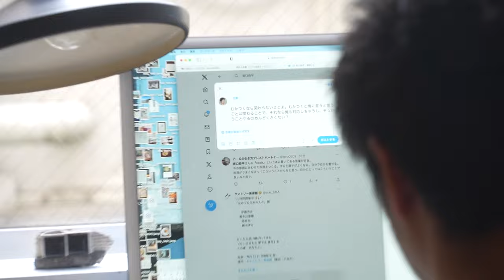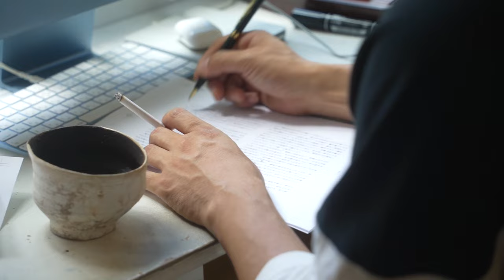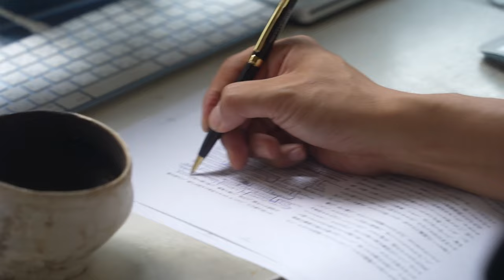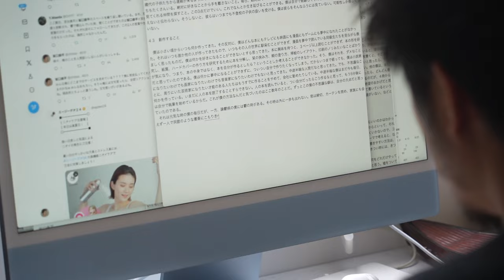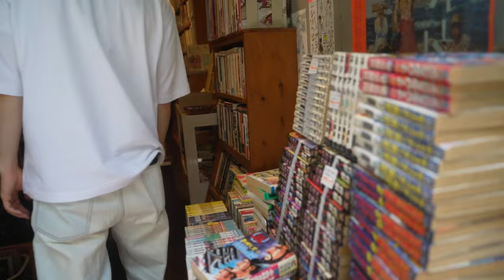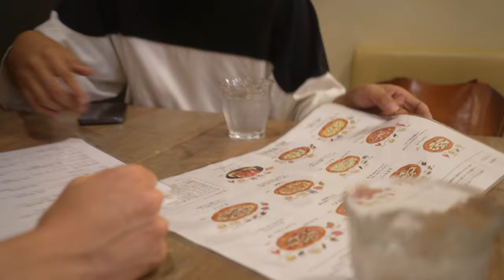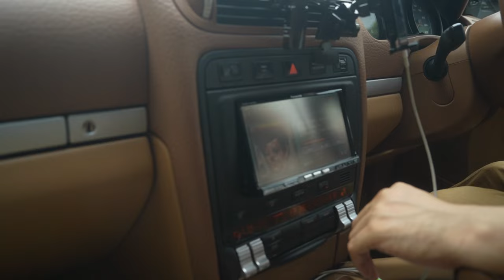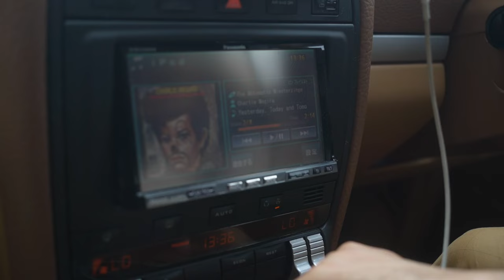坂口恭平記録＃ 2初稿② Kyohei Sakaguchi document ＃2 first draft②